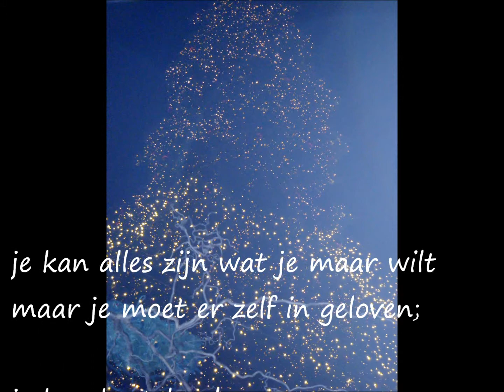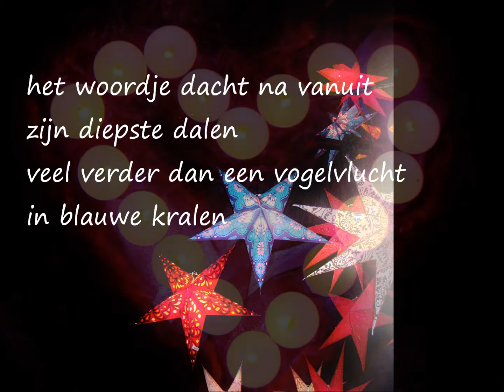gedicht licht door kerima ellouise ©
poetry by kerima ellouise ©